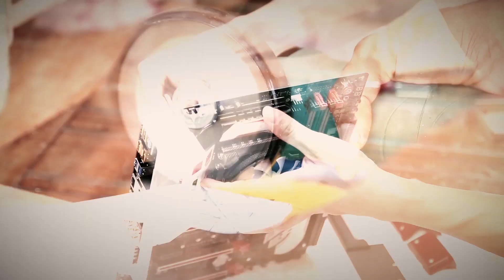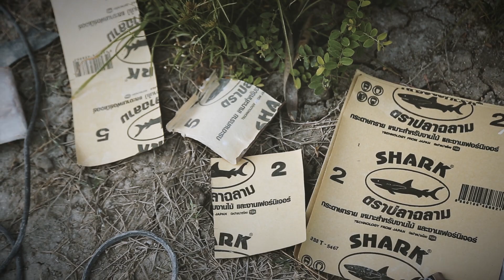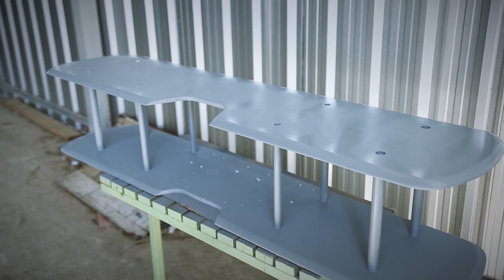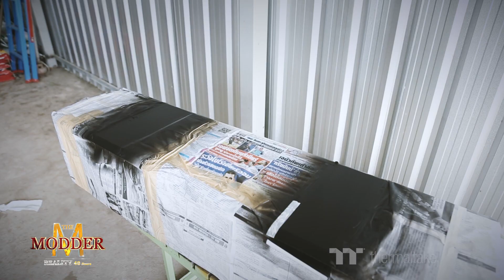THE MODDER Season III : CaseMod "MATHA 9" Part 3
มาถึง CaseMod เครื่องสุดท้ายของรายการ THE MODDER Season III [Reality 48 Hours] โดยผลงานที่จะได้ชมต่อจากสร้างขึ้นโดย "สุเชาว์ เภาพงษ์"

รูปแบบที่เลือกมาใช้คือ Scratch Build หรือการสร้างขึ้นใหม่นั่นเอง กับเวลาเเพียง 48 ชั่วโมงเท่านั้น ทำไม สุเชาว์ ถึงเลือกการสร้างผลงานขึ้นใหม่ และผลงานจะออกมาเป็นอย่างไร สามารถติดตามกันได้ในรายการ THE MODDER Season III ในชื่อผลงานว่า "MATHA 9"

CAT datacom
GIGABYTE
TT Premium
J.I.B. Computer
T-FORCE
ZOTAC

เกี่ยวกับรายการ THE MODDER

"THE MODDER". รายการ Modding Case จากเหล่า Modder ชั้นแนวหน้าของประเทศไทยที่จะนำเสนอชีวิตของนักสร้างคอมพิวเตอร์แต่ละคน ตั้งแต่เริ่มต้นสร้างโปรเจค ไปจนถึงปัญหา อุปสรรคต่างๆ รวมถึงวิธีการในการทำ
รายการ "THE MODDER" จะรวบรวมนักโมดิฟายคอมพิวเตอร์ระดับประเทศ ซึ่งแต่ละท่านจะมีคาแรคเตอร์ และความถนัดแตกต่างกันออกไป
ผู้ชมทุกคนจะได้เห็นถึงการทำงานของทุกๆคน แนวคิดของทุกๆคน ได้ใกล้ชิด และสัมผัสถึงการทำงาน และการตกแต่งคอมพิวเตอร์ของแต่ละคน และที่สำคัญ ได้ความรู้เกี่ยวกับอุปกรณ์คอมพิวเตอร์ในส่วนต่างๆไปพร้อมๆกัน